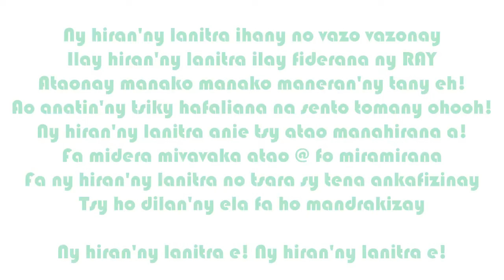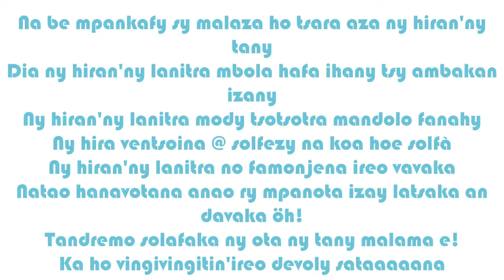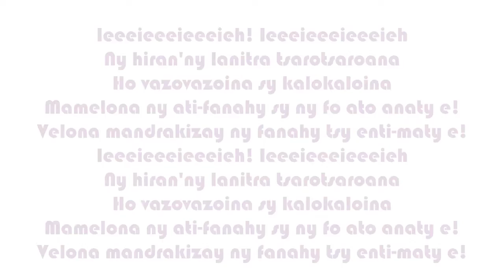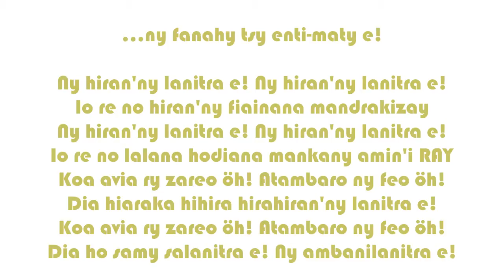** VHF ¤¤ Hiran'ny Lanitra ** byh Lyrics Luv Song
** VHF ¤¤ Hiran'ny Lanitra ** Ny hiran'ny lanitra ihany no vazo vazonay Ilay hiran'ny lanitra ilay fiderana ny RAY Ataonay manako manako maneran'ny tany eh! Ao anatin'ny tsiky hafaliana na sento tomany ohooh! Ny hiran'ny lanitra anie tsy atao manahirana a! Fa midera mivavaka atao @ fo miramirana Fa ny hiran'ny lanitra no tsara sy tena ankafizinay Tsy ho dilan'ny ela fa ho mandrakizay Ny hiran'ny lanitra e! Ny hiran'ny lanitra e! Io re no hiran'ny fiainana mandrakizay Ny hiran'ny lanitra e! Ny hiran'ny lanitra e! Io re no lalana hodiana mankany amin'i RAY Koa avia ry zareo öh! Atambaro ny feo öh! Dia hiaraka hihira hirahiran'ny lanitra e! Koa avia ry zareo öh! Atambaro ny feo öh! Dia ho samy salanitra e! Ny ambanilanitra e! Na be mpankafy sy malaza ho tsara aza ny hiran'ny tany Dia ny hiran'ny lanitra mbola hafa ihany tsy ambakan'izany Ny hiran'ny lanitra mody tsotsotra mandolo fanahy Ny hira ventsoina @ solfezy na koa hoe solfà Ny hiran'ny lanitra no famonjena ireo vavaka Natao hanavotana anao ry mpanota izay latsaka an-davaka öh! Tandremo solafaka ny ota ny tany malama e! Ka ho vingivingitin'ireo devoly sataaaaana Ny hiran'ny lanitra e! Ny hiran'ny lanitra e! Io re no hiran'ny fiainana mandrakizay Ny hiran'ny lanitra e! Ny hiran'ny lanitra e! Io re no lalana hodiana mankany amin'i RAY Koa avia ry zareo öh! Atambaro ny feo öh! Dia hiaraka hihira hirahiran'ny lanitra e! Koa avia ry zareo öh! Atambaro ny feo öh! Dia ho samy salanitra e! Ny ambanilanitra e! Ieeeieeeieeeieh! Ieeeieeeieeeieh Ny hiran'ny lanitra tsarotsaroana Ho vazovazoina sy kalokaloina Mamelona ny ati-fanahy sy ny fo ato anaty e! Velona mandrakizay ny fanahy tsy enti-maty e! Ieeeieeeieeeieh! Ieeeieeeieeeieh Ny hiran'ny lanitra tsarotsaroana Ho vazovazoina sy kalokaloina Mamelona ny ati-fanahy sy ny fo ato anaty e! Velona mandrakizay ny fanahy tsy enti-maty e! Ny hiran'ny lanitra e! Ny hiran'ny lanitra e! Io re no hiran'ny fiainana mandrakizay Ny hiran'ny lanitra e! Ny hiran'ny lanitra e! Io re no lalana hodiana mankany amin'i RAY Koa avia ry zareo öh! Atambaro ny feo öh! Dia hiaraka hihira hirahiran'ny lanitra e! Koa avia ry zareo öh! Atambaro ny feo öh! Dia ho samy salanitra e! Ny ambanilanitra e!